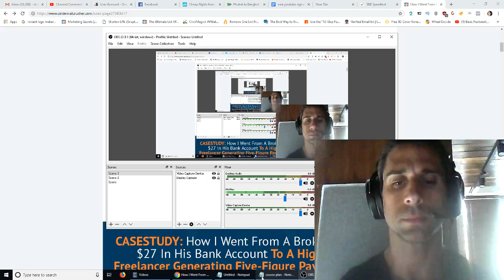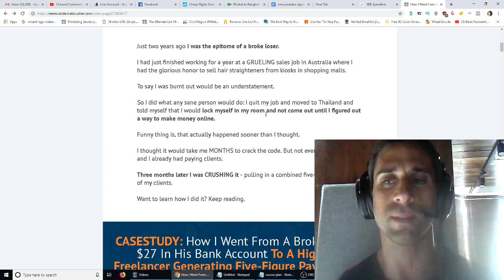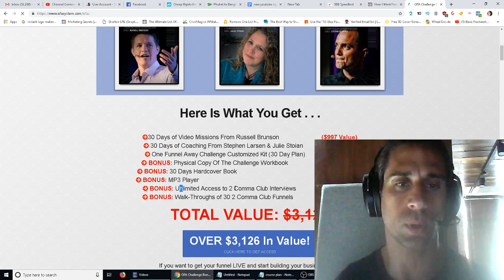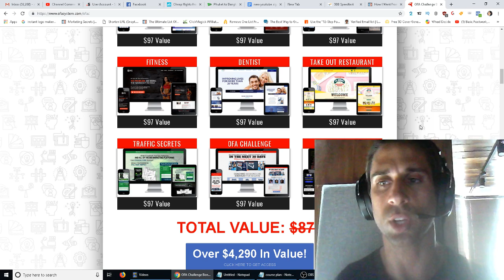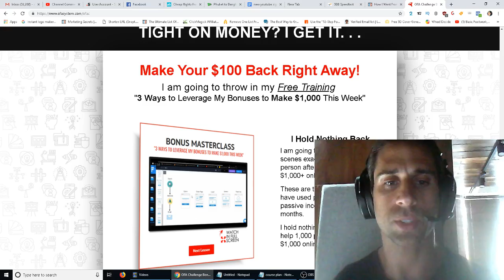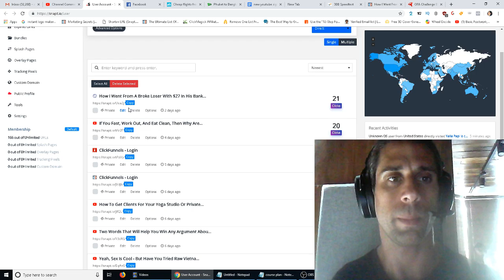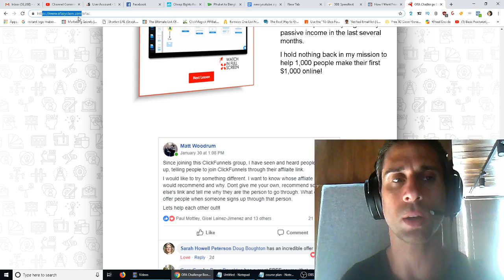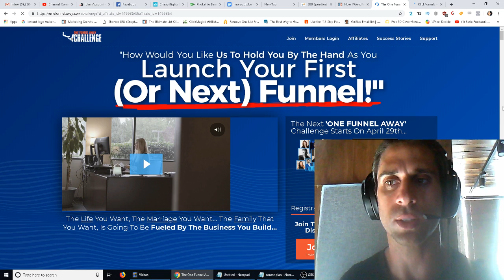Do The One Funnel Away Challenge With Me - Creating Information Products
Aren't you sick of being a loser? Don't you want to get famous and get invited to speak on stage? Aren't you hungry for the spotlight?

Well guess what boys and girls, Papi has the answer you've been looking for - the One Funnel Away Challenge.

The OFA Challenge is a 30 day live training program put on by marketing gurus like Russel Brunson and Steven Larsen. These guys are some of the top marketers in the world and will give you daily coaching  and missions that will teach you how to build sales funnels that start generating profit for you within the month.

People have done the OFA Challenge and made five figures in a month. In fact, if you join the challenge under my affiliate link, I'll get you access to one of their courses on ClickFunnels as well as an invite to their private Facebook group.

In fact, I have over $10,000 worth of bonuses that I'm giving away if you decide to do this challenge with me. I'm going to be helping you along the way and giving you my own personal coaching in my own Facebook group where we can all help and motivate each other throughout the funnel creation process.

So if you want to do the OFA Challenge with me, then sign up through the link at the top of this description and let's get crackin yo.

👉 Information Product Basics: How To Decide What Kind Of Info Product To Create
👉 How To Take Your B2B Lead Generation Process To The Next Level
👉 How To Create A Sales Funnel Without Actually Doing Any Work
👉 How To Generate Leads For Local Businesses Without Using Facebook Ads
👉 How To Make A Bridge Page In ClickFunnels (Shared Funnel Included!)

Watch my fitness channel!
💪 My Snake Diet Results After A 65 Hour Snake Juice Fast